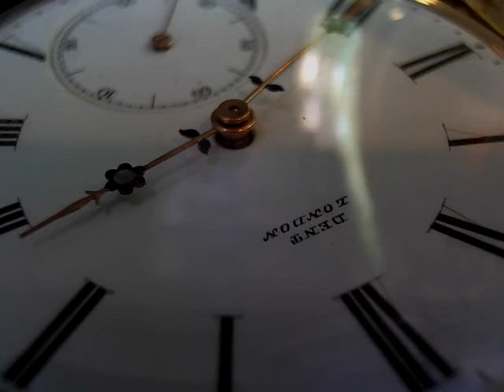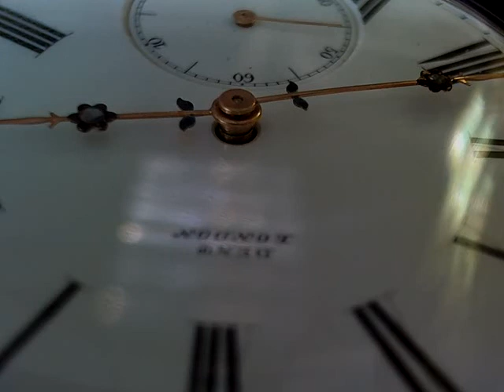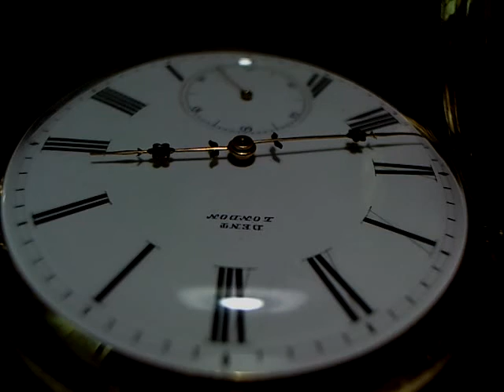十點九分鐘錶( FUSEE POCKET ) Dent Edward John鄂圖曼帝國皇室御用天文台克理斯多夫脈衝擒縱18k登特.愛德華·約翰作品維修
"detent fusee pocket watch"       (Christophe Escapement  detent fusee pocket watch)
芝麻鍊.克理斯多夫天文脈衝擒縱.高精密難度燈籠型游(現今2017年目前只有Jaeger-LeCoultre積傢廠還能製做此款游絲用於.偏心立體籠式陀飛輪)高套筒鑰上鍊機制.18k金手工琺瑯表針鑲有白色寶石.
           登特，愛德華·約翰(英國倫敦大笨鐘的作者)       Dent, Edward John  1875年 作品
               他們是製錶世家 在倫敦 1750年就開始製錶
他寫的技術論文和研究電磁感應（玻璃領域躁動）。凹痕製成的口袋和航海天文鐘，複雜的懷錶也是基於瑞士Rohwerke，精密時鐘和塔時鐘。倫敦交易所新的鐘樓和威斯敏斯特宮，埃德蒙·貝克特丹尼森。登特贏得了多項專利。他的作品包括.航海天文鐘，複雜的懷錶swiss Rohwerke，精密時鐘

Swiss chronometer with rare spherical balance spring, circa 1875.
Good quality 18ct gold engine-turned case numbered 66225, the cuvette engraved CHRONOMETER. Swiss key wound fusee movement with the complete train held under separate bars, jewelled to the 3rd with cap jewels on balance. lever and escape. Pivoted-detent (chronometer) detached escapement, compensation balance with spherical balance-spring. Signed enamel dial, with alternative Islamic market dial, fancy gold 'flower' hands set with brilliants and green enamel. 52 mm diameter. Together with brass inlaid rosewood box holding watch and spare dial, the silk liner numbered 7103.